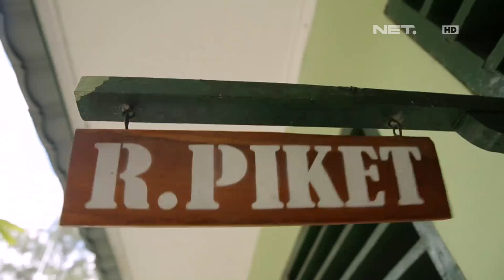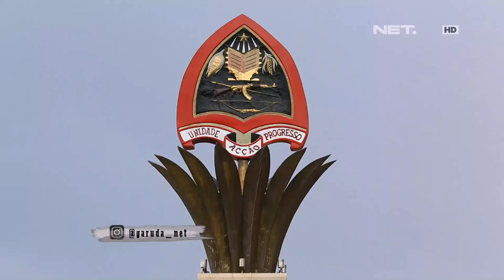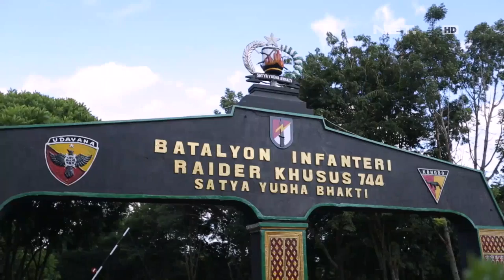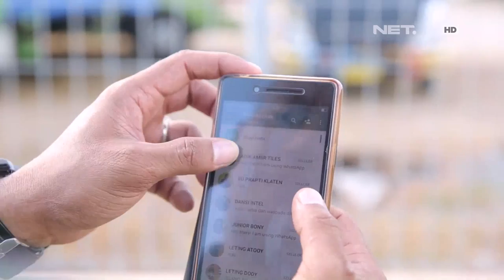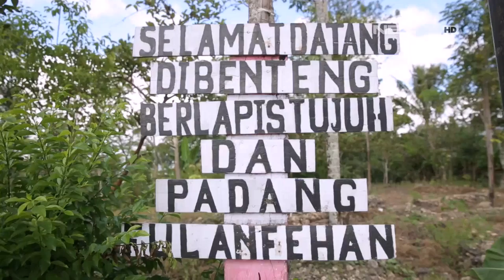GARUDA - Yonif Raider Khusus 744 Satya Yudha Bhakti Ep 2